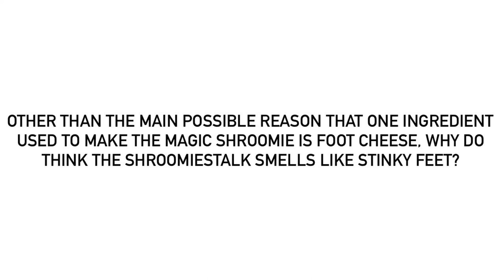Another Question For